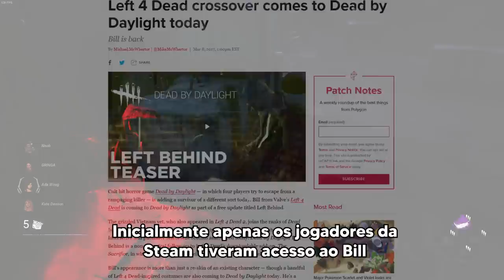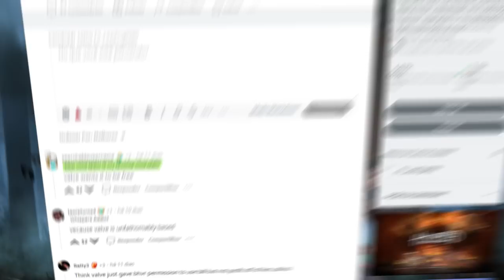Por que Essa DLC LICENCIADA Veio Sem NENHUM Killer?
Existe um motivo e eu tenho uma teoria sobre o por que dessa dlc de l4d ter vindo sem nenhum killer